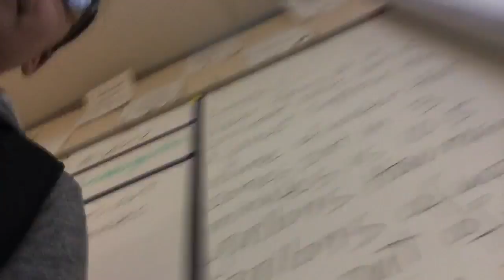VLOG 2 OF 2017!!!!